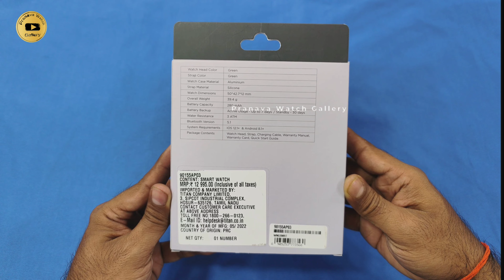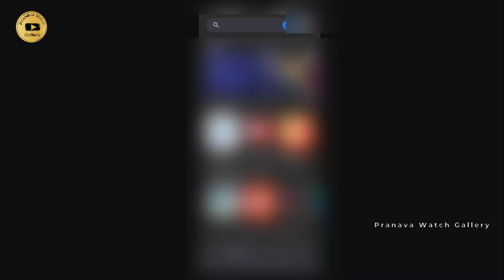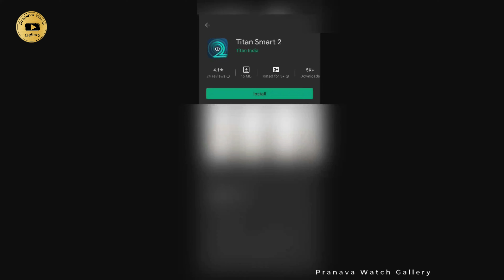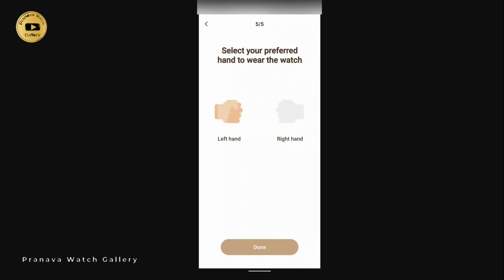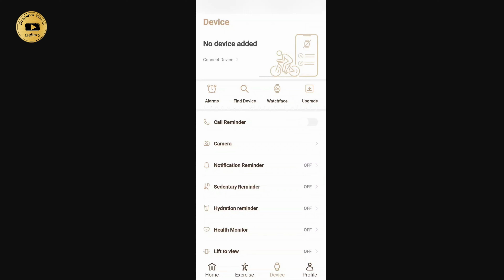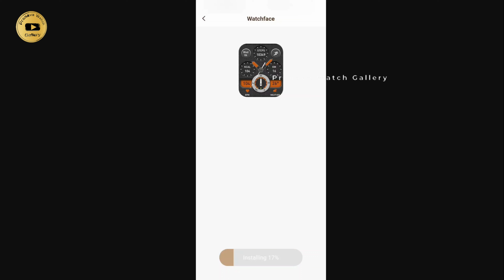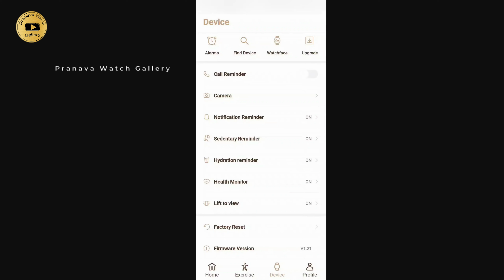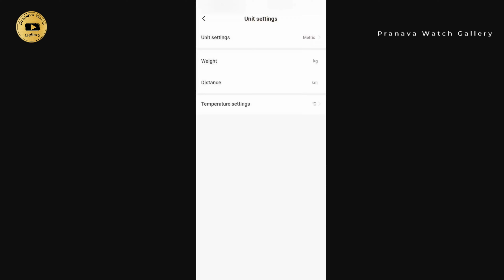Titan Smart 2 Watch 90155AP03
About : Pranava Watch Gallery is a YouTube Channel Where You Will Find Wrist Watch, Wall Clock, Videos

pranava watch gallery90155ap03smartwatch
Pranava Watch Gallery 90155ap03smartwatch
PranavaWatchGallery 90155ap03smartwatch
pranava watch gallerytitanmen90155ap03smartwatch
Pranava Watch Gallery titanmen90155ap03smartwatch
PranavaWatchGallery titanmen90155ap03smartwatch
pranava watch gallerytitangents90155ap03smartwatch
Pranava Watch Gallerytitangents90155ap03smartwatch
pranava watch gallerymen90155ap03smartwatch
Pranava Watch Gallerymen90155ap03smartwatch
pranava watch gallerygents90155ap03smartwatch
Pranava Watch Gallerygents90155ap03smartwatch
TitanWatch 90155ap03smartwatch
TitanWatchPrice 90155ap03smartwatch
TitanWatchUnboxing 90155ap03smartwatch
Pranava Watch Gallery Titan90155ap03smartwatch
Titan Pranava Watch Gallery90155ap03smartwatch
TitanWatchMen's90155ap03smartwatchpranava watch gallery90155ap03smartwatch
TitanWatchMen's90155ap03smartwatchPranava Watch Gallery 90155ap03smartwatch
TitanWatchMen's90155ap03smartwatchPranavaWatchGallery 90155ap03smartwatch
TitanWatchMen's90155ap03smartwatchpranava watch gallerytitanmen90155ap03smartwatch
TitanWatchMen's90155ap03smartwatchpranavawatchgallerytitanmen90155ap03smartwatch
TitanWatchMen's90155ap03smartwatchPranava Watch Gallery titanmen90155ap03smartwatch
TitanWatchMen's90155ap03smartwatchPranavaWatchGallery titanmen90155ap03smartwatch
TitanWatchMen's90155ap03smartwatchpranava watch gallerytitangents90155ap03smartwatch
TitanWatchMen's90155ap03smartwatchpranavawatchgallerytitangents90155ap03smartwatch
TitanWatchMen's90155ap03smartwatchPranava Watch Gallerytitangents90155ap03smartwatch
TitanWatchMen's90155ap03smartwatchPranavaWatchGallerytitangents90155ap03smartwatch
TitanWatchMen's90155ap03smartwatchpranava watch gallerymen90155ap03smartwatch